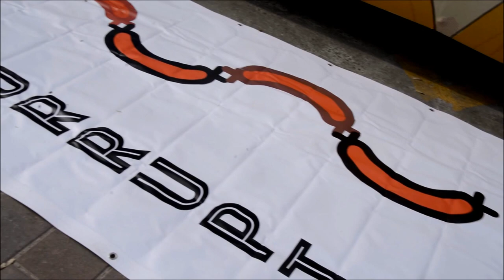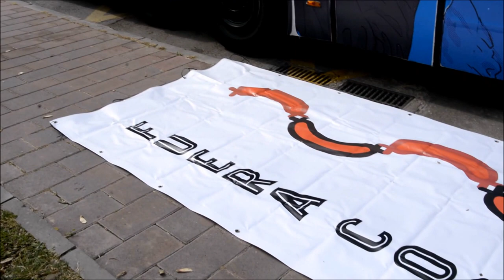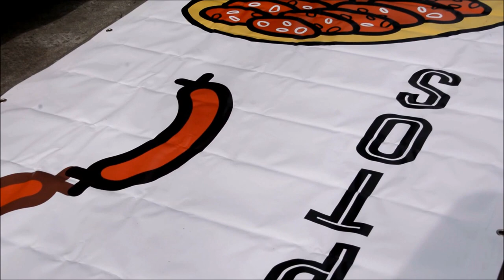Primera parada del Tramabús en Murcia: Urralburu habla de Esperanza Aguirre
24/04/2017
Está pasando...